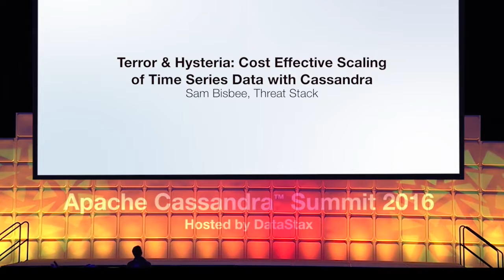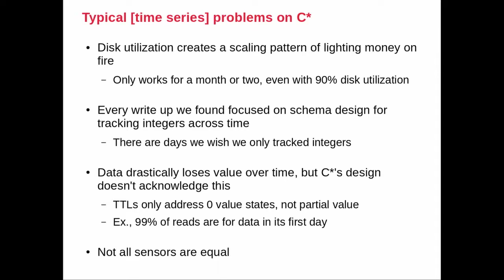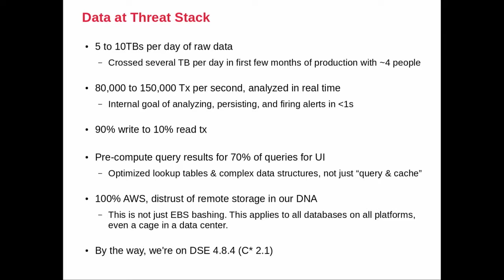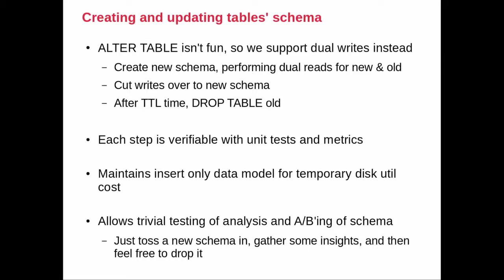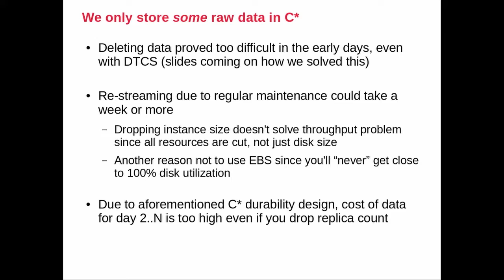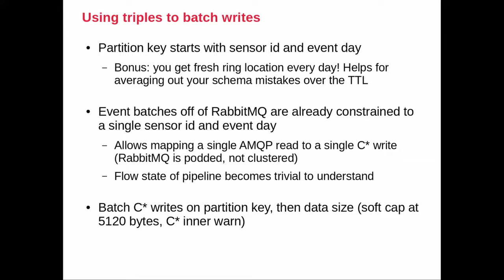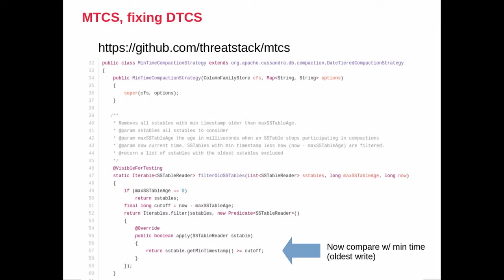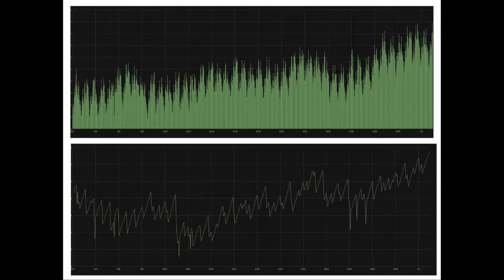Terror & Hysteria: Cost Effective Scaling with Cassandra (Sam Bisbee, Threat Stack) | C* Summit 2016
Slides | Time series data has long been a natural use case for Cassandra with plenty of write ups showing you how to store mock data ""at scale"". Unfortunately warnings of wide rows and examples of storing numeric-only data aren't sufficient to guide your organization through the realities of running these workloads. Instead you find yourself implementing anti patterns like rotating clusters, only to be taken in by the siren song of DTCS, your hopes dashed across the rocks of ever expanding disk utilization.

We will be taking the lessons learned at Threat Stack - a continuous security monitoring platform - about how to scale a large volume of bulky transactions totaling terabytes and petabytes on AWS, but while holding yourself to a sane budget and DBA-free operational life.

Specifics to include ""break the glass"" operational maneuvers, making DTCS function properly, data modeling, and living in a polyglot data platform.

Sam Bisbee CTO, Threat Stack

As the CTO at Threat Stack, Sam is responsible for leading the Company's strategic technology roadmap for its continuous security monitoring service, purpose-built for cloud environments. Sam brings highly-relevant experience in distributed systems in public, private, and hybrid cloud environments, as well as proven success scaling SaaS startups. Sam was most recently the CXO at Cloudant (acquired by IBM in Feb. 2014), a leader in the Database-as-a-Service space.